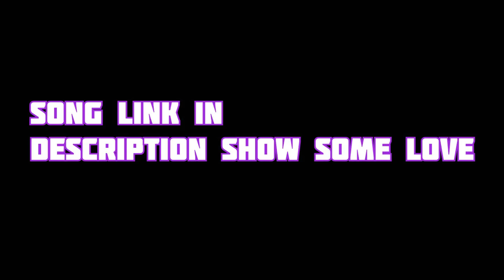NBA 2K17 LEBRON JAMES ON THE PARK (REAL MOD)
RECOMMENDED WATCH "when 90 overalls pull up on you NBA LIVE 19"
XBOX NAME :AfroIsReal
STEAM: AfroIsReal
IsReal clan we up next !
mitdesigns is my designer $5 for a banner and icon/thumbnails
I thank God for blessing me!